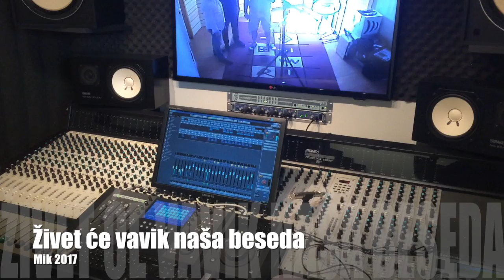Živet će vavik naša beseda - Voljen Grbac, Joso Butorac i Edi Šegota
(Robert Grubišić - Robert Pilepić⁄V. Grbac - R.Grubišić)
1. nagrada publike MIK 2017.

Od kada je svita
Vavik se 'j kantalo
Nekad za veselje
A nekad za bol

Va staroj konobi
I vrime bi stalo
Aš je kanat duši
Ča je kruhu sol

Do kad bude svita
Čuvat ćemo naše
I neka se niki
Va to ne pača

Naši lipi kraji
I užance stare
Srcu više vrede
Nego blaga sa

Živet će vavik naša beseda
Teplit će dušu, naš lipi ča
Živet će vavik stare užance
Dokle domaći čuje se glas

Zvonit će lipo i za sto let
Aš ča je naše, ostat će naše
I to nan niki ne more zet